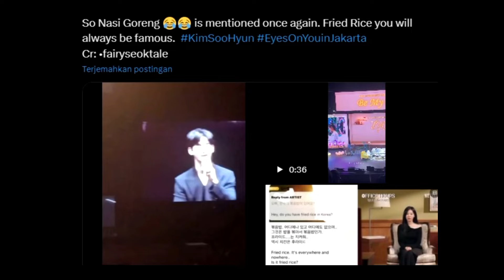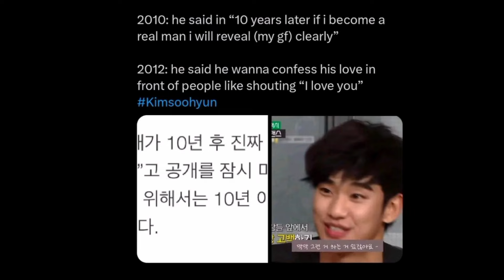kim soohyun’s shouting kim jiwon’s name in public (lowkey confirming his relationship with her)